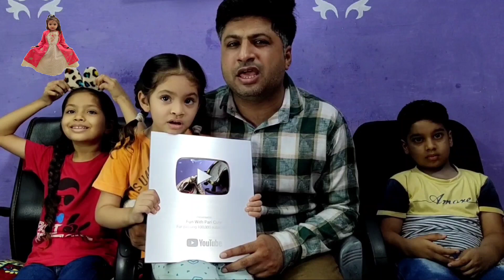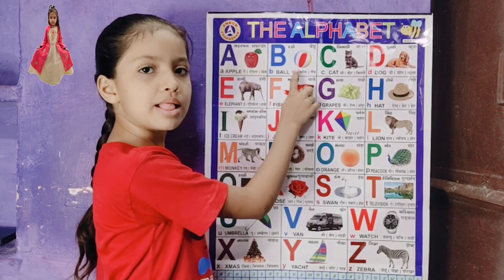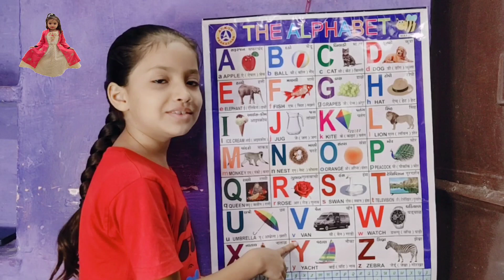166 | A for apple b for ball,abcd,alphabet,ABCD,abcdefghj,hindi alphabet,abc song,phonics song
@PariIshikaVlogs अ से अनार,आ से आम,इ से इमली,क से कबूतर,ख से खरगोश,a se anar,aa se anar,ai se anar,aa se aam,I se imli,anar aam imli,anar aam imli ka pahara,a for apple b for boll,abcd song,abcd phonic song,abcd,अ आ इ ई,anar ka aam ka imli ka pahada,a for apple song,अ से अमरूद,अ से अनार आ से आम इ से इमली ई से ईख,क से कबूतर ख से खरगोश ग से गमला,कखग,अ आ इ ई उ ऊ